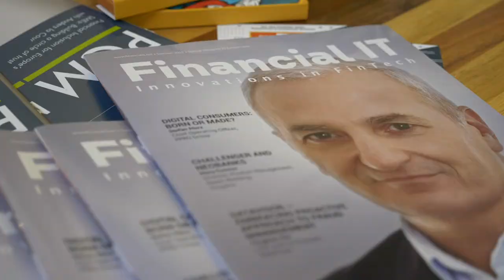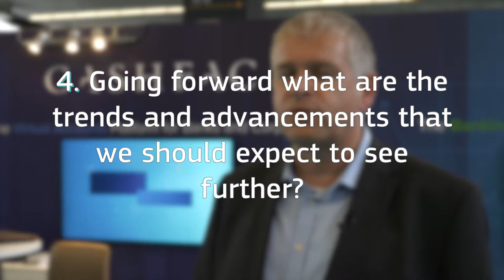Tim Martin, Product Manager at Cashfac speaks about virtual banking at Money 2020 Europe 2019